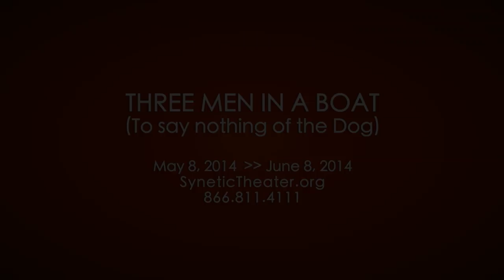Three Men in a Boat (To say nothing of the dog) Trailer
Trailer for Three Men in a Boat (To say nothing of the dog), through June 8, 2014 at Synetic Theater. Written and directed by Derek Goldman and based on the novella by Jerome K. Jerome. Video by Igor Dmitry (igordmitry.com)